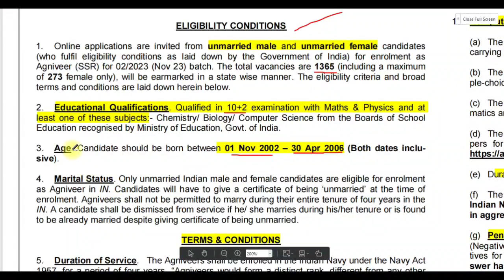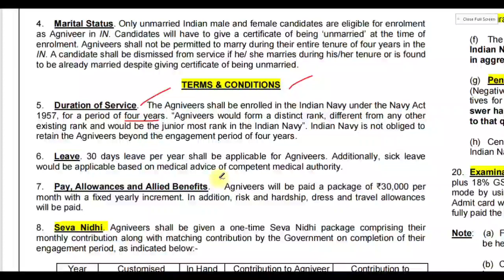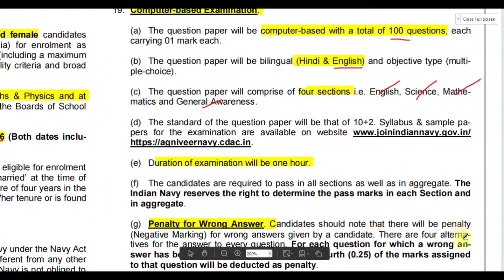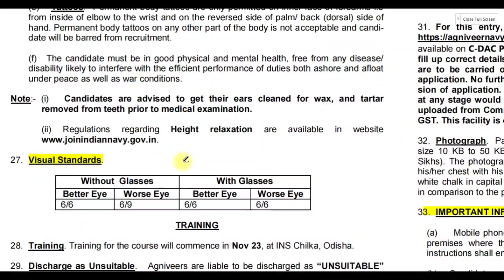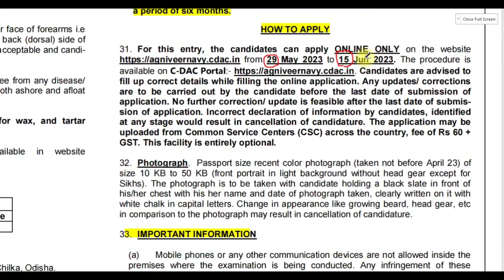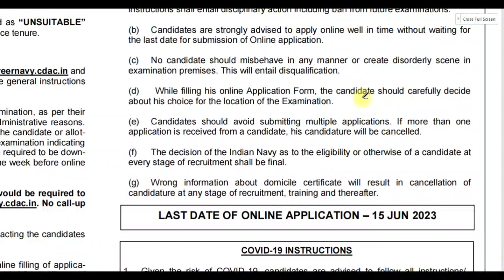indian navy agniveer recruitment 2023 |indian navy apply online 2023 tamil |indian navy notification